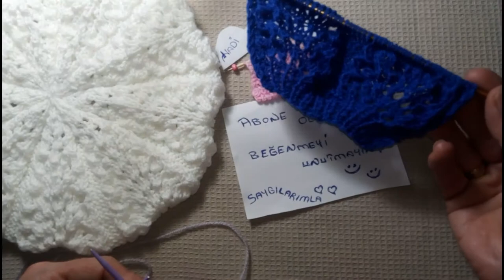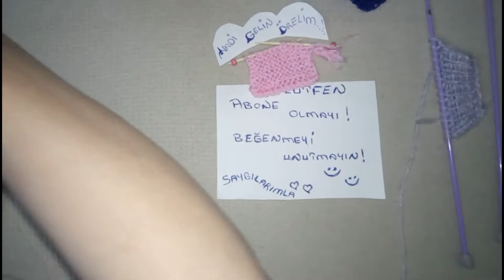Ressam Bere Modeli (Şiş ile Çok Kolay)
Sevgili örgü sevenler, karnabahar modelini renk renk bebeğinize, genç kızlara ve kendinize örüp başınıza taktığınızda size ayrı bir hava katacak bu ressam bere modelini hazırladım iyi günlerde kullanın :)